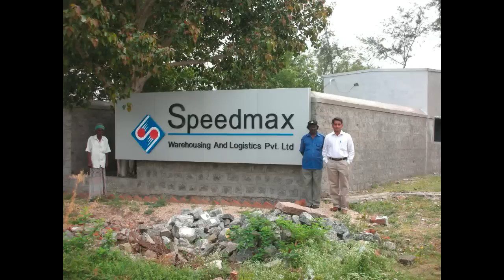SPEEDMAX Property at Sollakattupalayam.MPG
Address:
SPEEDMAX WAREHOUSING AND LOGISTICS PVT LTD
S NO-3A, SOLAKKATTUPALAYAM, VAGARAYAMPALAYAM
 PALLADAM TALUK,COIMBATORE-641659, TAMILNADU

Location:
from Avinashi Road Thennampalayam pirivu towards Annur
Road, Exactly 5 kms from avinashi road,on the right side road,near to
jayaram textiles.